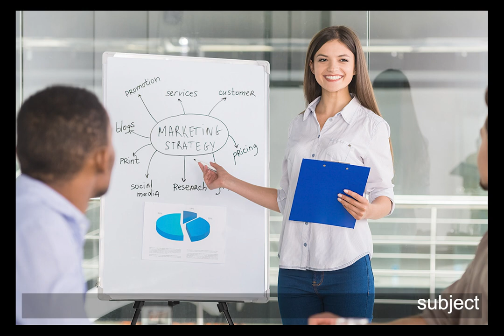Brooklyn Method Sound 037 / Pronunciation Training Course